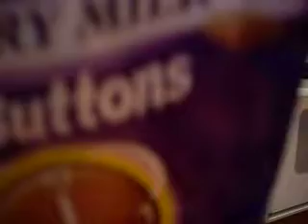Chocco chocco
The kitchen floor IS clean. Bella loves a chocolate treat, but they have to be from England